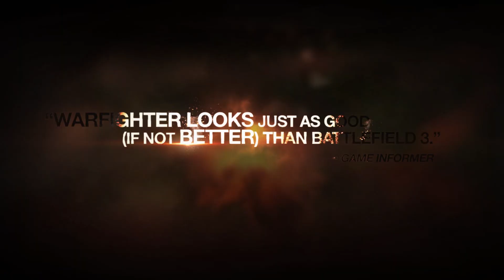Medal of Honor Warfighter - PC | PS3 | Xbox 360 - Fire Team multiplayer video game trailer HD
- Rapid firing the latest game news, trailers, screens and art that true players don't wanna miss out on.

Medal of Honor Warfighter (PC, PlayStation 3 and Xbox 360) follows the 2010 Medal of Honor reboot that moved the series out of World War II into war-torn Afghanistan and introduced the U.S. Tier 1 Operator. Medal of Honor Warfighter goes beyond Afghanistan and takes the fight to the enemy in missions that have a dotted line to real world events. From rescuing hostages in the Philippines to eliminating the pirate threat on the Somali Coast, the game is an up close and personal look into the fight against today's global terror threat. Written by U.S. Tier 1 Operators while deployed overseas, Medal of Honor Warfighter delivers an aggressive, gritty and authentic experience that puts gamers in the boots of the world's most precise and disciplined warriors.

Features:
* In multiplayer, gamers around the world can represent their nation's Tier 1 Operators on the global battlefield. The game features 12 different Tier 1 Operators from a variety of nations including the Australian SASR, British SAS, German KSK and Polish GROM among others. For the first time in the series, Medal of Honor Warfighter introduces multi-national Tier 1 'blue-vs-blue' team play where the world's best-of-the-best warriors go head-to-head in online competition
* Utilizing the advanced power of the Frostbite 2 game engine, Medal of Honor Warfighter is being developed by Danger Close Games in Los Angeles, California. Medal of Honor Warfighter sees the return of key development leads that helped reboot the multi-platinum hit in 2010. The core team is bolstered by industry veterans who hail from DICE, Treyarch and other award-winning game studios
* Players that pre-order the Medal of Honor Warfighter Limited Edition will receive the U.S. Navy SEAL Tier 1 Sniper pack as an exclusive early multiplayer unlock at launch. This multiplayer unlock saves an estimated 40-hours of time that would normally be required to unlock the unit
* Medal of Honor Warfighter will launch in October 2012